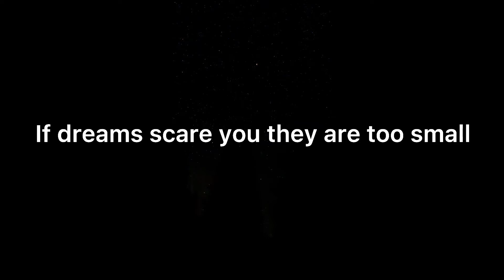Day 3 of Colorado Vlog Trip Whit Water Rafting